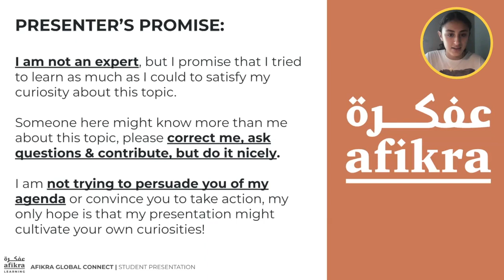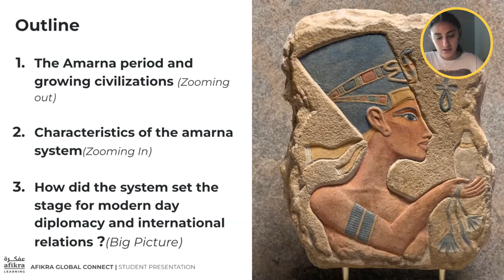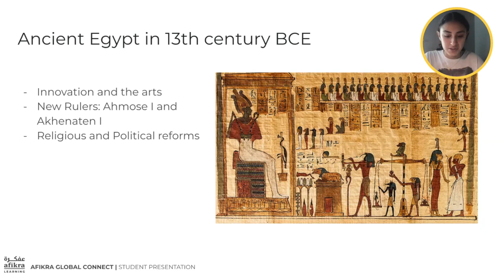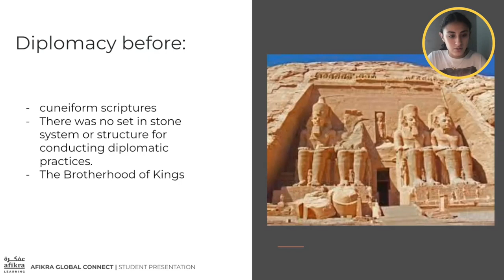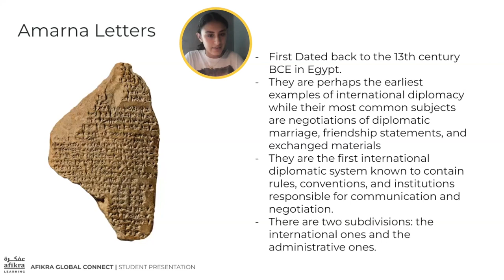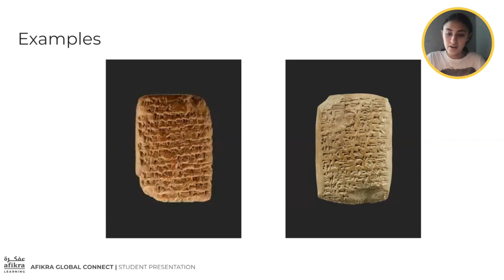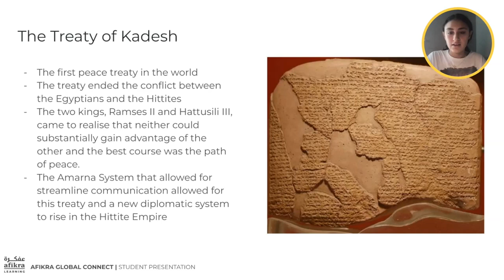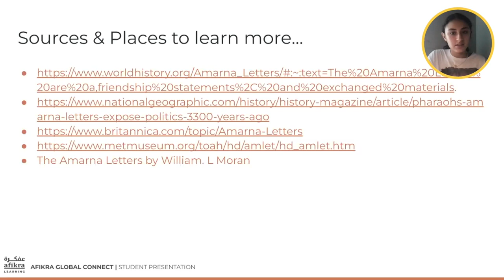What was the Amarna Period Like? [Sarah Rassool - Student Presentation]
Sarah explores the Amarna period, its system, and its influence on War and Diplomacy in the Ancient World. The Amarna Period was an era of Egyptian history during the later half of the Eighteenth Dynasty when the royal residence of the pharaoh and his queen was shifted to what is now Amarna.
Sarah Rassool is a Junior at the American School of Dubai, UAE. She is one of the 11 Incredible students who participated in afikra Global Connect 1st Cohort.

afikra Global Connect is a one-of-kind 8-week course designed for high school students interested in exploring the Arab World's histories and cultures and connecting with other stellar leading students worldwide. Global Connect is supported by the University of Chicago’s Center for Middle Eastern Studies & the University of Texas at Austin’s Center for Middle Eastern Studies.

📍 Local Events in 30 locations worldwide (17 in MENA, 7 in Europe, 6 in Americas)